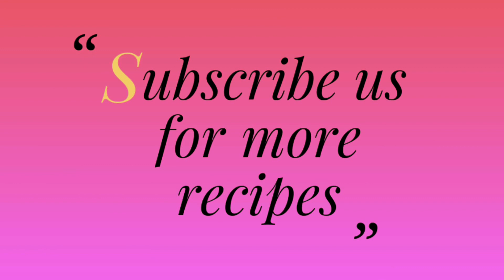ஒரு வருடம் முழுவதும் கெடாமல் வர இந்த மாதிரி செய்ங்க....